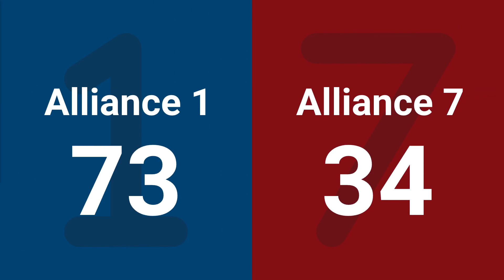Match 13 (R5) - 2024 Minnesota 10,000 Lakes Regional